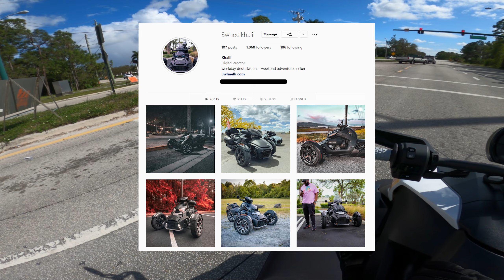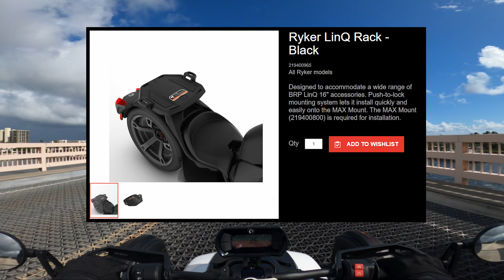It's Gone! (Top 5 Reasons I Sold My Can-Am Ryker)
It's true, I no longer own a Can-Am Ryker. After nearly 3 years, I decided it was time to move on to something new. While this channel isn't going anywhere, my must-haves for a motorcycle have grown and changed. With that being said, it is out with my beloved 2019 Can-Am Ryker Rally and soon, we will be saying hello to a brand new beast.

ULTIMATE RYKER ROAD TRIP GIVEWAY ENDS ON 9/25/22:
Can-Am Ryker LinQ Plate
Can-Am Ryker LinQ Rack
Can-Am LinQ 10L Modular Box
Can-Am Linq 10L Thermal Insert

RIDING GEAR:
Cardo PackTalk Slim (Comm System)

CAMERA GEAR:
Camera Canon M50
GoPro Hero 10 Black
Riding Mic
Desktop Mic

TIMESTAMPS:
0:00 - Intro
0:31 - The Ryker Was Special
4:25 - What Happens Next?
5:12 - 5. Riding Habits Changed
8:36 - 4. Cost of Desired Upgrades
11:29 - 3. Warranty and Repairs
15:08 - 2. Comfort & 2UP Riding
16:31 - 1. Lack of Storage
18:23 - Ultimate Ryker Road Trip Kit
21:28 - Conclusion